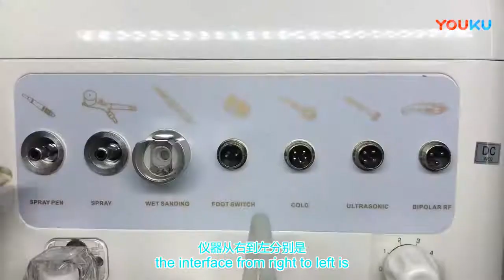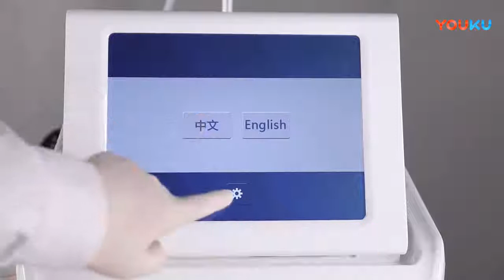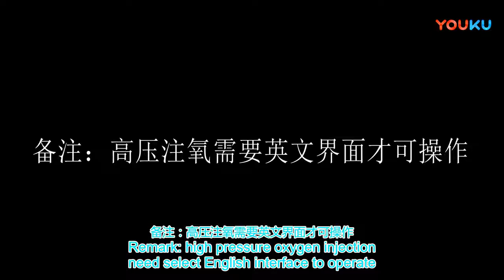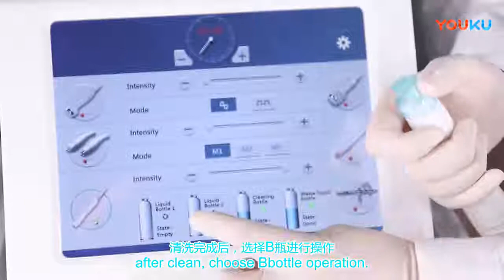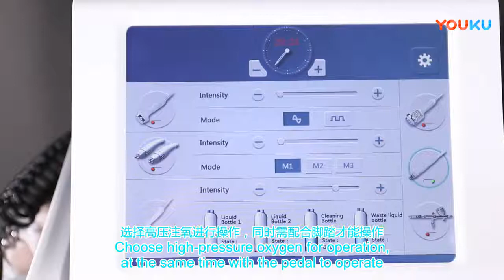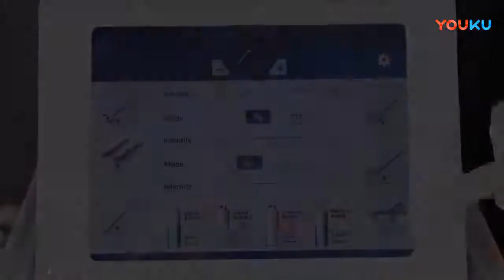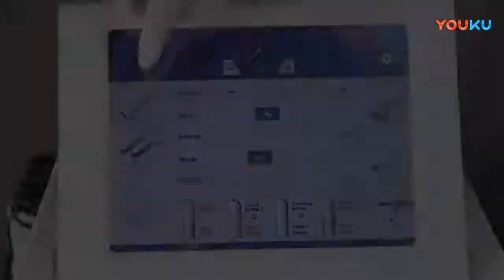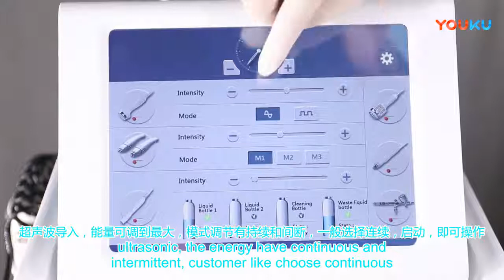Empire Beauty Hydra Beauty Facial Machine 6 In 1